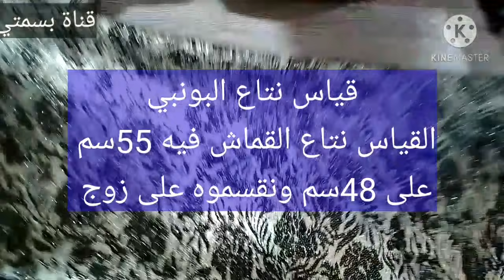مشروع صغير ديما مطلوب فالشتا تخيطيه في 5داقائق مع سعر البيع DIY TURBENE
خياطة_توربان _بسمتي
رابط فديو توربان